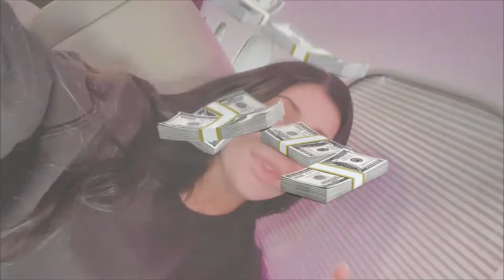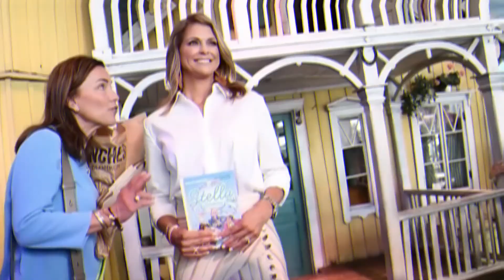5 Richest Kids In The World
Have you ever wondered how wealthy kids can actually be? Or perhaps, do you even know the richest kids in the world? Well, it might really interest you to know that some kids have as much as over a billion to their name, and some of them are yet to even clock ten years of age. In today's video, we'll be showing you the 5 richest kids in the world.

Welcome To Modern Luxury!
Learn Millionaire Habits and How You Can Achieve Success.